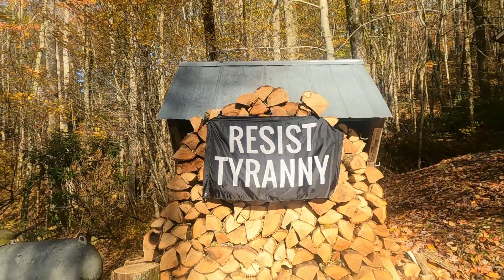CAMP COOKING AND NO ARRESTS. THAT'S GOOD.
ON THE ROAD CAMP COOKING